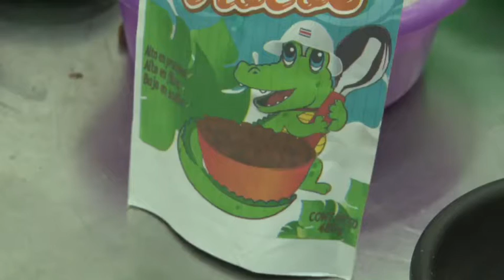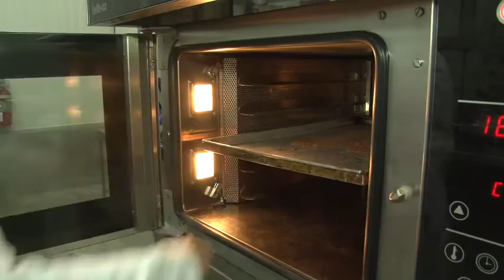Cereal de frijol y cacao UCR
Fabricar un cereal nutritivo y que guste a los niños y a las niñas, fue la meta de este grupo de estudiantes de la Universidad de Costa Rica para combatir el hambre en países en vías de desarrollo.